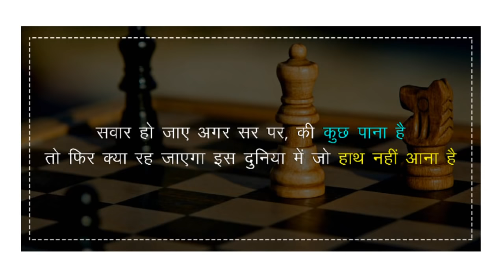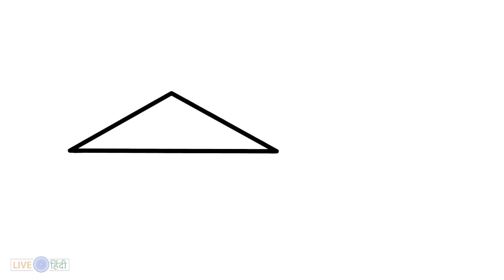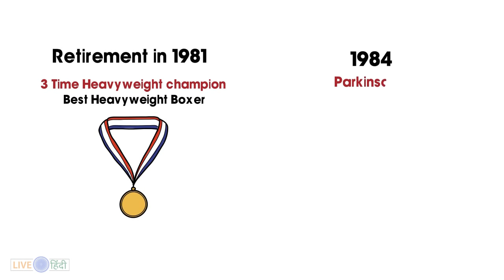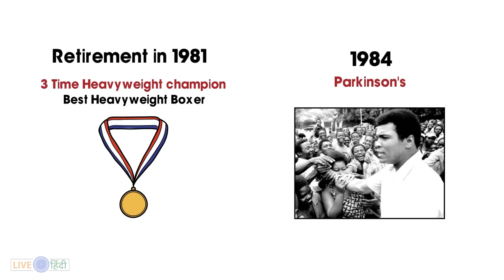Muhammad Ali Boxer 😮 Motivational Biography In Hindi | Success Story | Inspirational Video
This motivational video is about an american professional boxer muhammad ali biography in hindi. He has been called the greatest boxer who ever lived and is the only person to win three heavyweight titles.